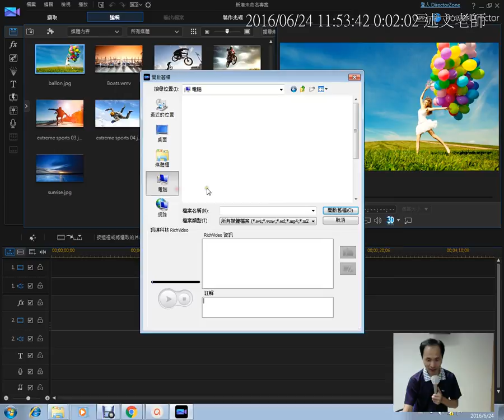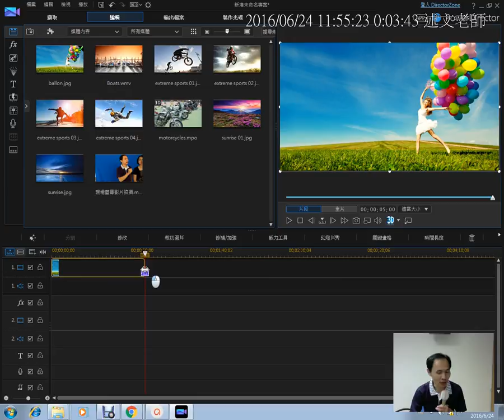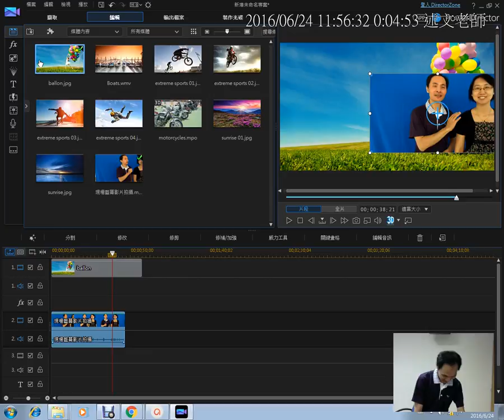11：威力導演基本使用說明